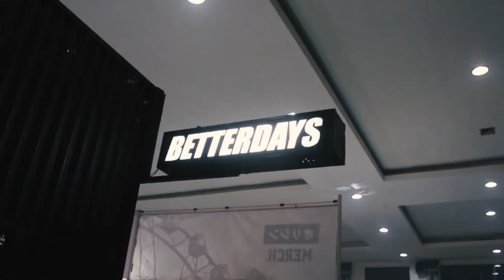Indie Clothing Carnival X Foodfest 7 - 9 April 2017 JEC Yogyakarta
Indie Clothing Carnival X Foodfest
7 - 9 April 2017 JEC Yogyakarta

Indie ClothingCarnival x Foodfest
At Jogja Expo Center (JEC) 2 Hall
100 Brands | 30 Booth Footcourt
The Bands!
*Deadsquad / *Killing Me Inside ft Aiu / *O.M Pengantar Minum Racun / *Navicula / *Rosemary / *Fstvlst / *Dialog Dini Hari / *Bravesboy / *DJ Davega / *Pee Wee Gaskins / *Regals / *Stereowall, *etc
The Brands!
Absolute 308 ~ Starcross ~ Rown Devision ~ Unpossed ~ Anyway ~ Heuvel ~ Troy Company ~ Kickchick ~ Dx Hood ~ Soldierside ~ Aka Movement ~ Nimco ~ Westbrook ~ Disable ~ Blackstar ~ Rillingen Hood ~ Psychogenic ~ Crush Exp ~ Origin Merch ~ Throox ~ Soch ~ Enslaved ~ Its Rain ~ Gee Eight ~ Sevenlight ~ Tiga Titik Hitam ~ Looginrover X Flapsteam ~ Dbrk Rvng ~ Fakelab ~ Iconix Cloth ~ Dalboo ~ Kimcil Jahat ~ Rockerscrown ~ Maddog Infected ~ Argh Inspire ~ Denka ~ Badsinner Wearstuff ~ Pig Pag ~ Tyne ~ Regiebag ~ Rainovel ~ Rabbitclub ~ Remover, *etc